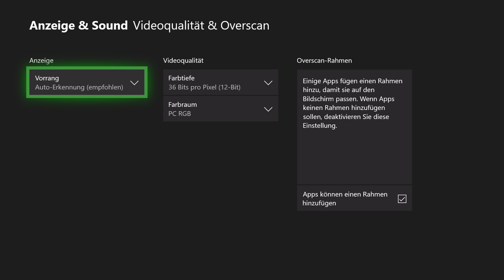Xbox One X